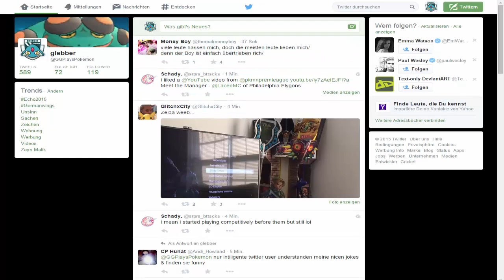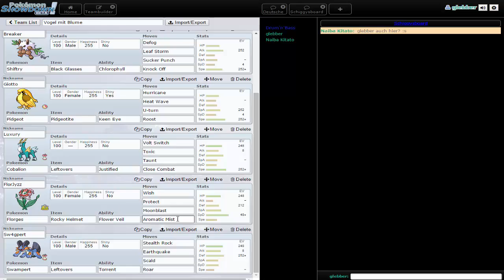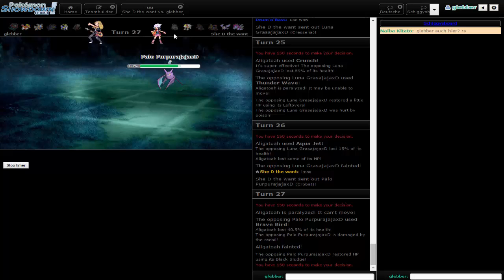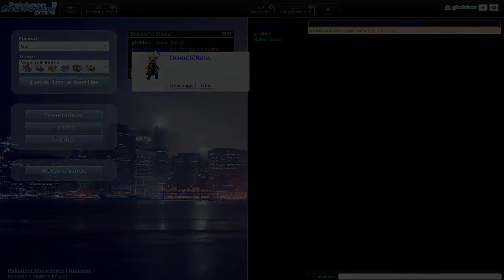Härter als Moneyboy! | Pokemon Showdown ☆LIVE☆ #1 [Deutsch/German]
☆ Heute mit... ☆

Heute maken ich und der Hunat ein kleines Showdown Live im UnderUsed tier. Natürlich darf Moneyboy in diesem Video nicht fehlen...

Wat is dat denn??

Pokemon Showdown?

Pokemon Showdown Live?
Man spielt einfach Pokemon Showdown mit anderen und joint einem hinterher. Klingt einfach: Ist es auch. Vor allem ist es oft lustig!

Glebber kontaktieren?

Mii-Werse?
ID: Gl3b83R0

Skype?
GGplaysPokemon (Könnt mich natürlich auch zu X/Y Battles herausfordern :D)

Links

Mein Youtube-Buddy...

Das Pokemon-Showdown-Design, welches ich benutze...